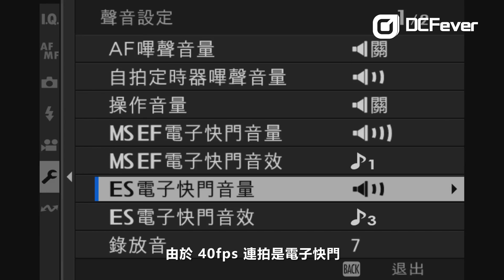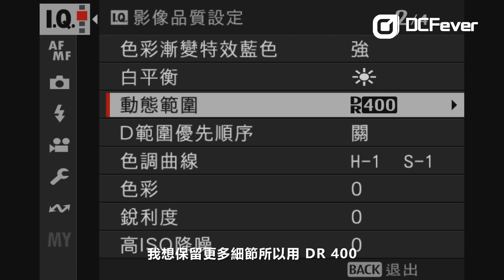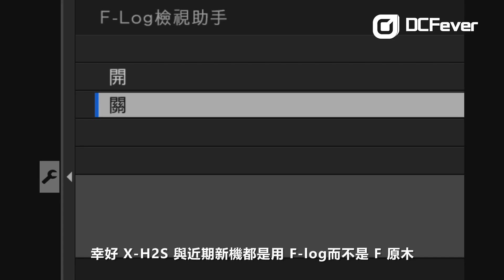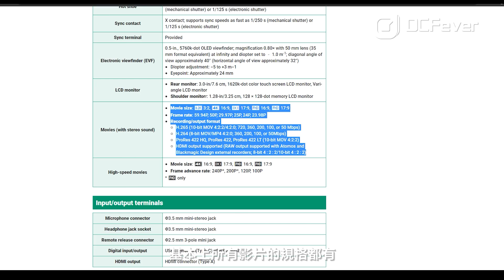(有字幕) Fujifilm X-H2S 大戰小師妹！追焦連拍、拍片、操作是否達旗艦標準？| 意想不到的電子快門同步速度！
期待已久，富士終於喺上月推出咗全新旗艦級 APS-C 機皇 X-H2S。雖然定位係上代旗艦 X-H1 的後繼機型，不過 X-H2S 喺各方面優秀嘅性能，尤其驚人嘅 40 fps 連拍速度同埋影片拍攝上，劍指市場上最頂級嘅旗艦，推出嘅時候已經引起市場極大迴響。今次製作部就同小師妹 Akina 蔡家寶，深入實測 X-H2S 喺追焦連拍、拍片、操作等各方面嘅實力！